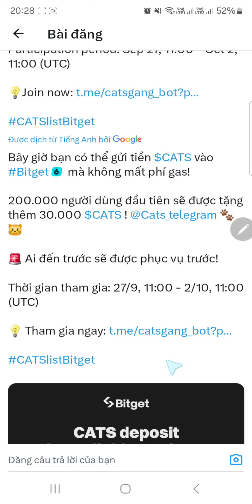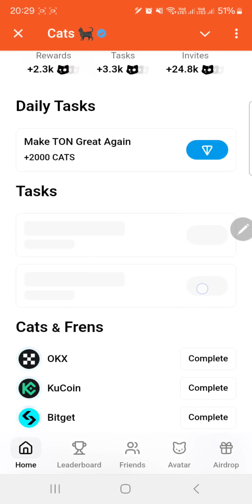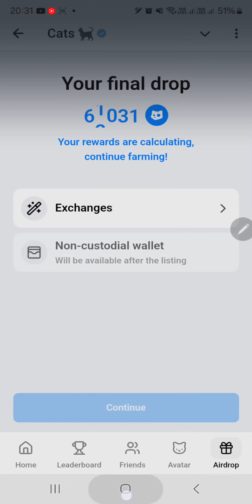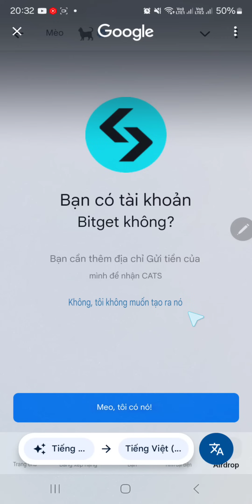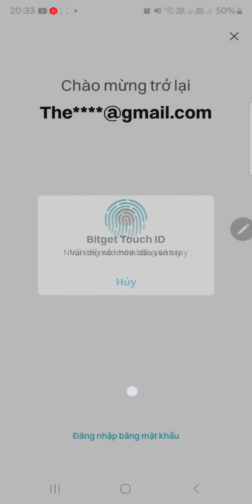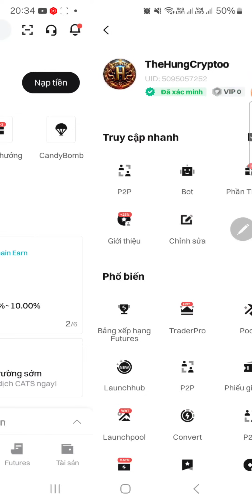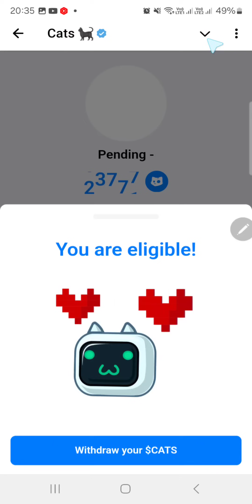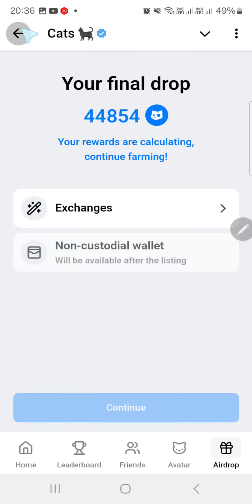QUÁ TUYỆT VỜI CATS ĐÃ MỞ CỔNG RÚT LÊM SÀN BITGET - 200,000 VÍ ĐẦU ĐƯỢC TẶNG THÊM 30,000 CATS